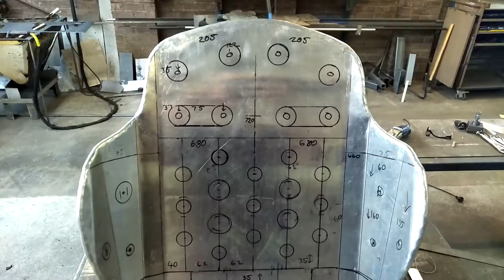Aircraft Inspired Aluminium Car Race Seat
Watch along as I hand build an aluminium seat for my car.